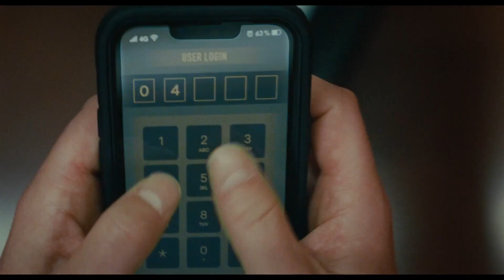Trap (2024) | Official Trailer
IMDb

Release Date
August 2, 2024 (Friday)

Starting
Josh Hartnett, Hayley Mills, Vanessa Smythe